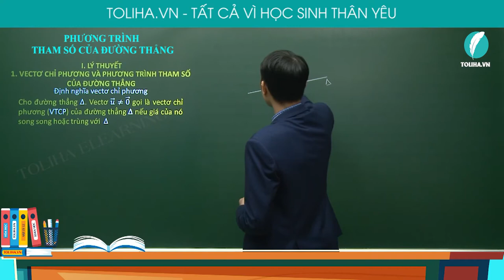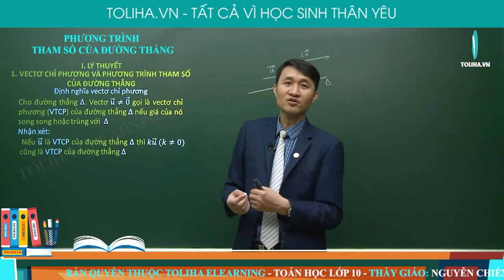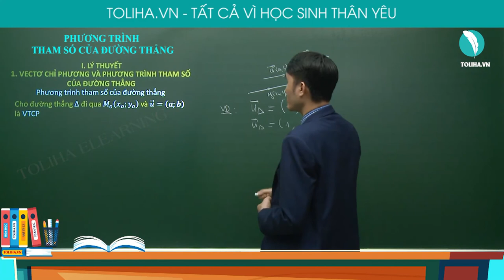Phương trình tham số của đường thẳng - Phương pháp tọa độ trong mặt phẳng - Hình học 10 LT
* NỘI DUNG BÀI HỌC:
LÝ THUYẾT

DẠNG 1. VIẾT PHƯƠNG TRÌNH THAM SỐ VÀ CHÍNH TẮC CỦA ĐƯỜNG THẲNG (TRẢI NGHIỆM)

DẠNG 2. XÁC ĐỊNH TỌA ĐỘ ĐIỂM THUỘC ĐƯỜNG THẲNG (TRẢI NGHIỆM)